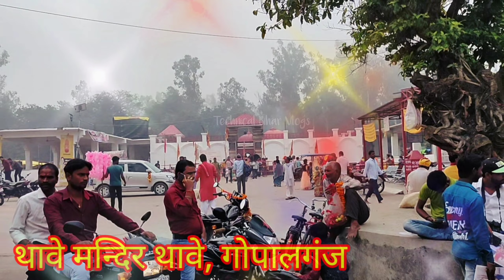🙏🙏 थावे वाली माँ और रहसू भगत का पूरा मन्दिर का दर्शन कीजिए || Technical Bihar Vlogs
🙏🙏 थावे वाली माँ और रहसू भगत का पूरा मन्दिर का दर्शन कीजिए || Thawe Gopalganj || Thawe Temple || Technical Bihar Vlogs ||